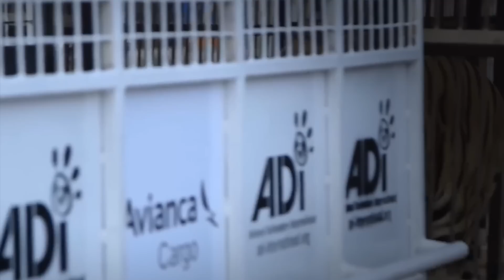He Was Chained Up for 20 Years. Here's What Happened When He Was Released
Animal lovers, brace yourselves for an emotional rollercoaster of a video. We’ve got some of the most amazing and heroic efforts by humans to save animals in distress. So prepare to have your heartstrings tugged as we look at the 15 most inspiring animal rescues.